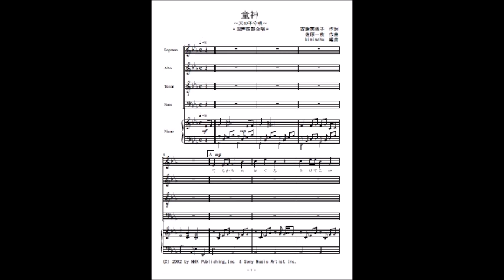童神～天の子守唄～（混声合唱）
夏川りみ「童神」の混声四部合唱（参考音源）です。楽譜はこちら。